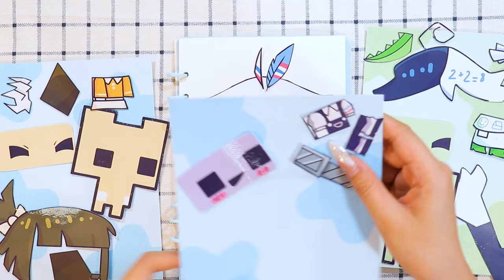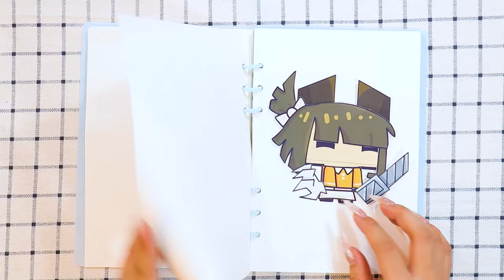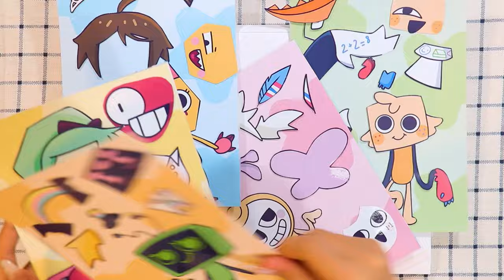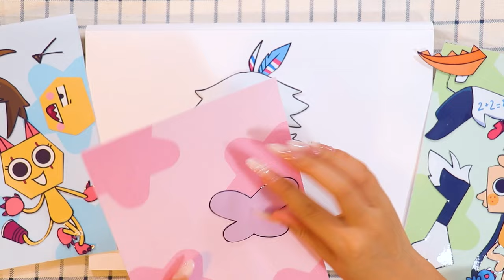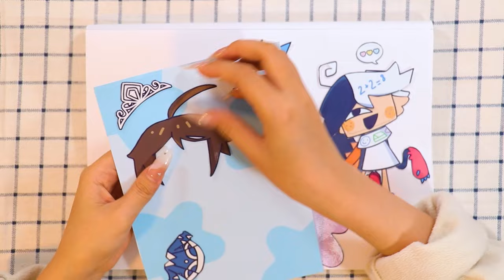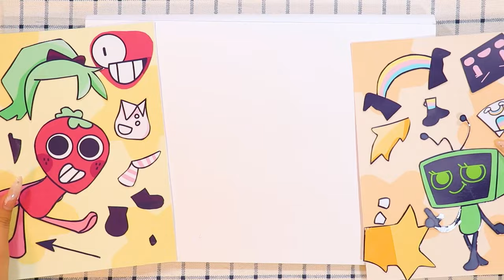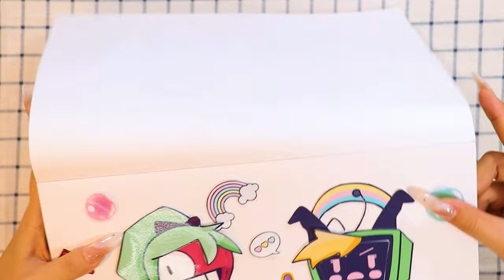Fundamental Paper Education Advanced Class But Pico Park 2 Characters | Basics in Behavior 😈